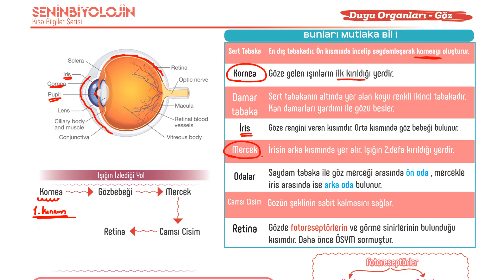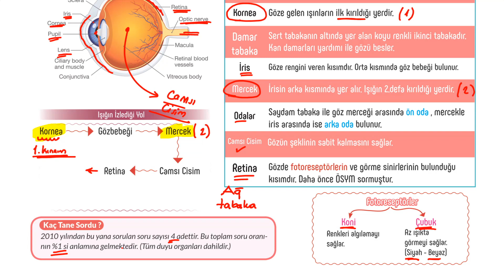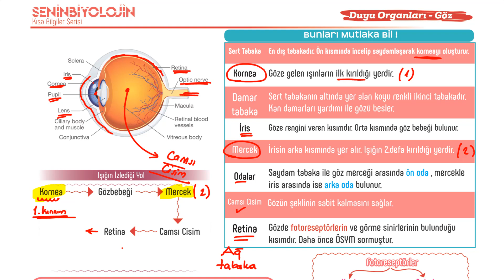Duyu Organları - Göz ve Yapısı (Kısa Bilgiler Serisi)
Bu dersimizde Duyu Organlarından en önemli yapılardan birisi olan Göz ve yapısı üzerine konuştuk. Videomuzun içeriğinde ; Sert Tabaka , Damar Tabaka , Ağ Tabaka (Retina) , Sarı Benek , Camsı Cisim , Kornea , Mercek , Göz Bebeği ve ışığın kırılması kavramları üzerinde durduk.

Kısa Bilgiler Serisine ait tüm dökümanlara linke tıklayarak ulaşabilirsiniz.